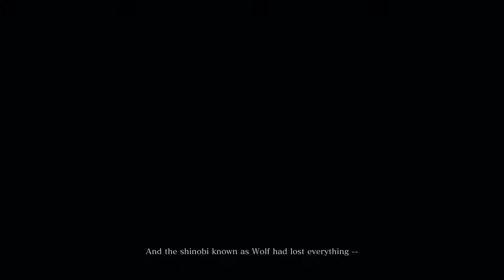SEKIRO SHADOWS DIE TWICE Walkthrough Part 1